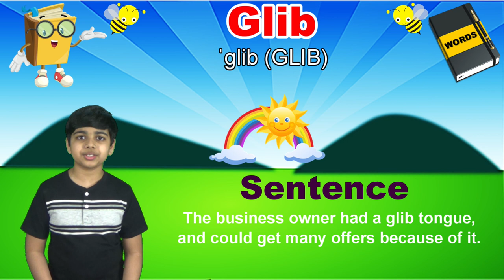Word of the Day | August 30th, 2021 - Sept 3rd, 2021 | Improve Your English Vocabulary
In this video, you will see the Word of the Days from August 30th, 2021 to Sept3rd, 2021. Let’s learn together, one word a day, with Akash’s Word of the Day! I appreciate it.